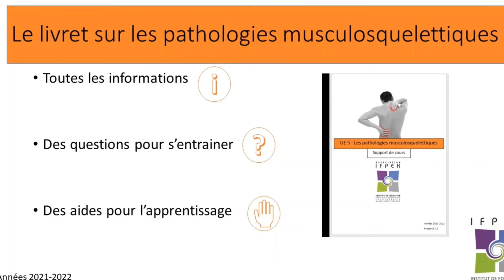Support UE 5 sur les pathologies musculosquelettiques